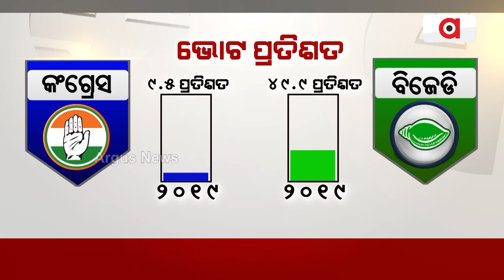ଏଥର ଲଢ଼େଇ ଓଡ଼ିଆଙ୍କ ସ୍ୱାଭିମାନ ପାଇଁ || 2024 Election || Cuttack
ଏଥର ଲଢ଼େଇ ଓଡ଼ିଆଙ୍କ ସ୍ୱାଭିମାନ ପାଇଁ। ଏଥର ଲଢେଇ ଓଡ଼ିଆଙ୍କ ହକ ଓ ଅଧିକାର ପାଇଁ। ଏଥର ଲଢେଇ ଓଡ଼ିଆଙ୍କ ବିକାଶ ପାଇଁ। ଏପରି ବାର୍ତ୍ତା ନେଇ ବର୍ତ୍ତମାନ କଟକ ଲୋକସଭା ସଂସଦୀୟ କ୍ଷେତ୍ରରେ ଜୋରଦାର ପ୍ରଚାର କରୁଛନ୍ତି ବିଜେପି ସାଂସଦ ପ୍ରାର୍ଥୀ ଭର୍ତ୍ତୃହରି ମହତାବ।